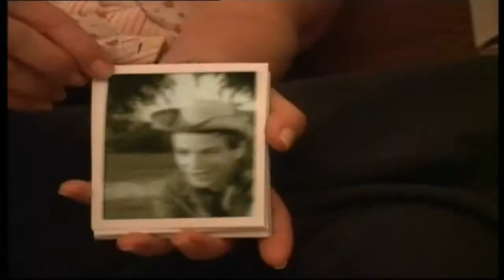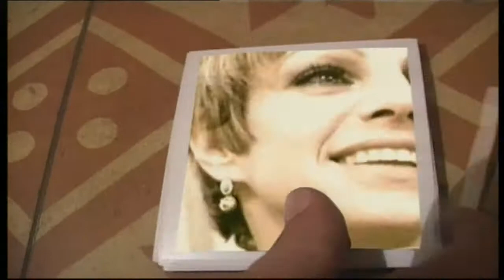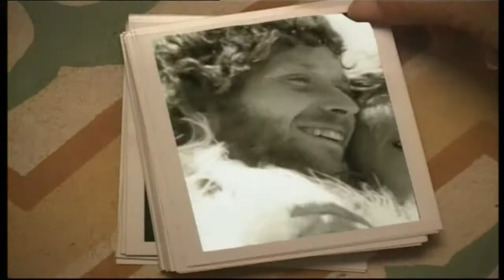אריק איינשטיין - זו אותה האהבה